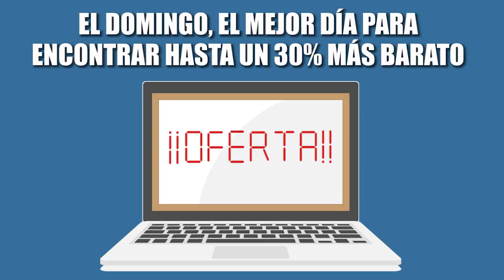¿Vuelas en Navidad? El mejor momento para ahorrar